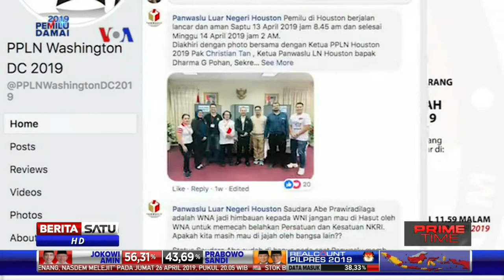PPLN di AS Gagalkan Diaspora Non-WNI Ikut Mencoblos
Isu diaspora Indonesia yang sudah menjadi warga negara Amerika berusaha ikut mencoblos pemilu bukan hal baru. Begitu pula dalam pemilu tahun ini. Masih ada saja Diaspora Indonesia WNA yang mencoba keberuntungannya mengelabui petugas PPLN.

Facebook.com/BeritaSatu
Youtube.com/BeritaSatu